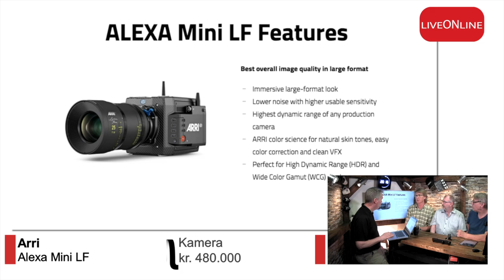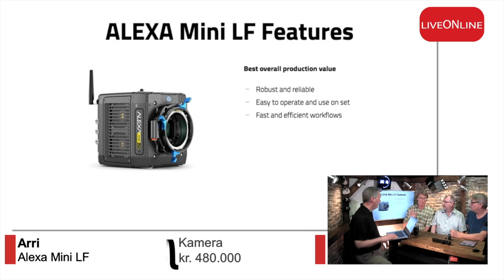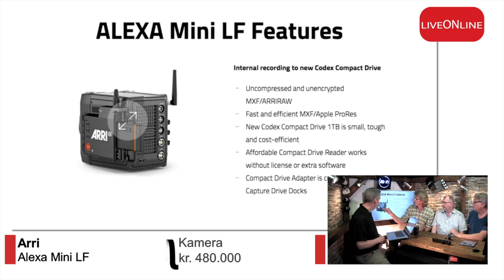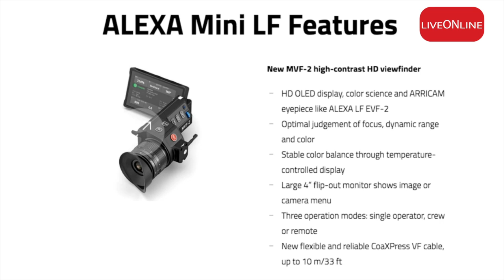Atendi: Arri Alexa Mini LF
Arri Alexa Mini LF